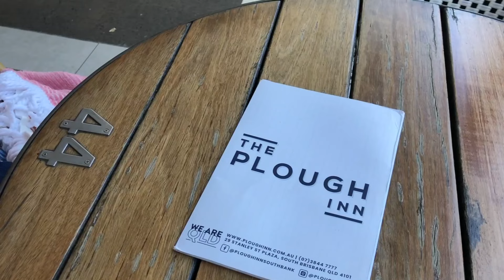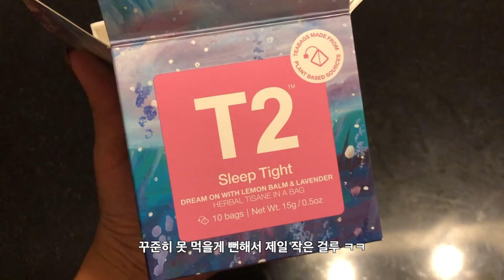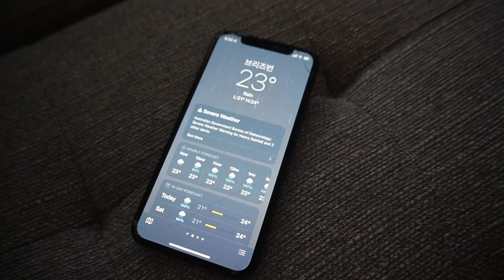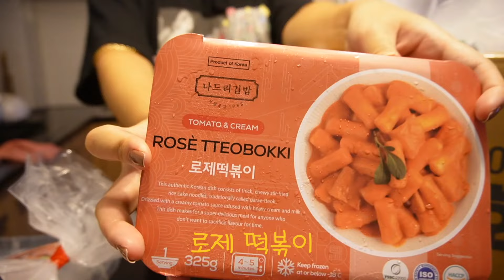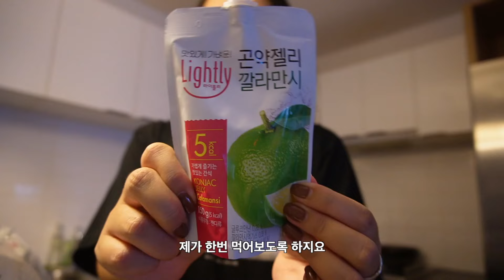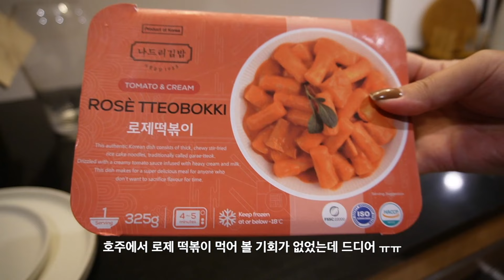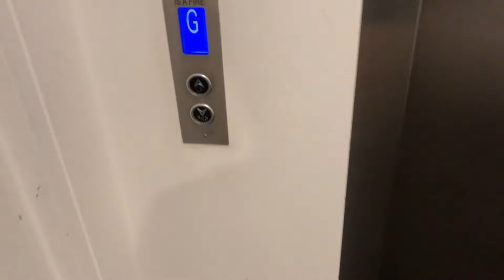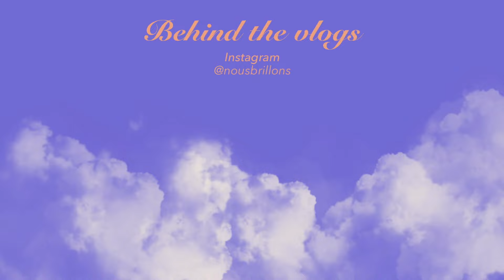🇦🇺 호주 브리즈번 일상 | 선샤인 코스트 바다 & 싸뱅 인공 비치 그리고 미친듯이 비가 오더니 홍수가 나버린 일주일 | 재이브리 ✨